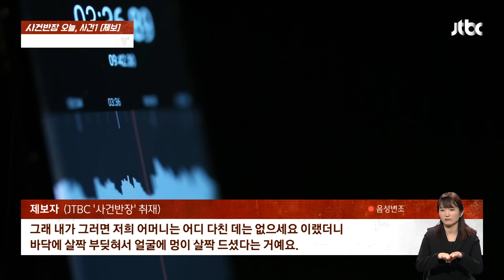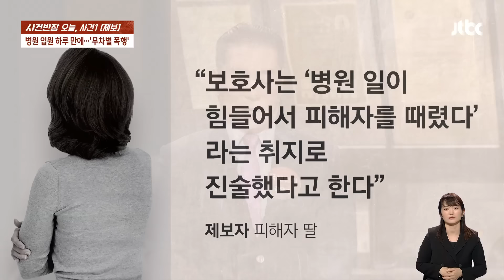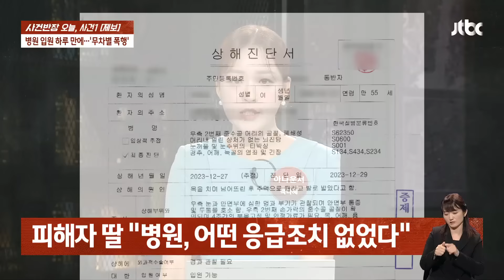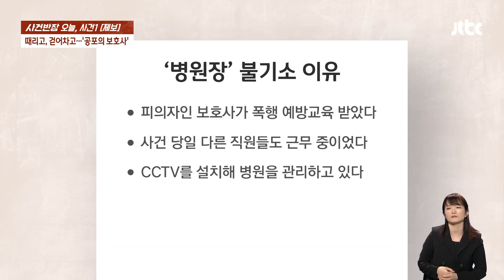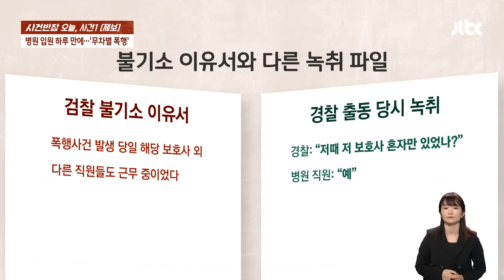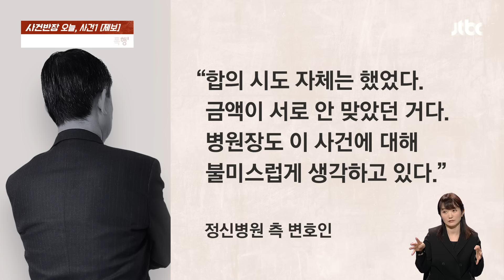때리고 걷어차고 목 조르고…입원 환자 폭행한 '엽기 보호사' / JTBC 사건반장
지적장애 2급을 앓고 있는 어머니. 가족들은 긴 고심 끝에 정신병원 보호 입원을 결정합니다. 그런데 입원 후 바로 다음 날, 병원으로부터 황당한 이야기를 전해 듣습니다. 어머니가 보호사의 다리를 물어 보호사가 다쳤다는 건데요. 하지만, 그날의 CCTV에는 병원의 말과는 전혀 다른 장면이 담겨있었습니다. 그날, 병원에서는 무슨 일이 벌어졌던 걸까요?